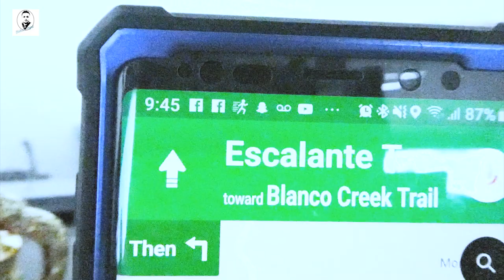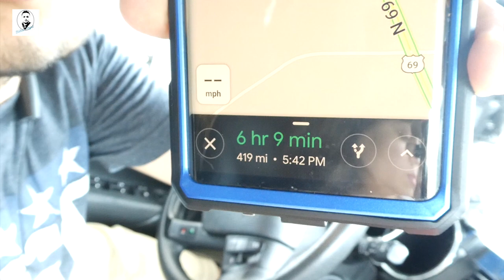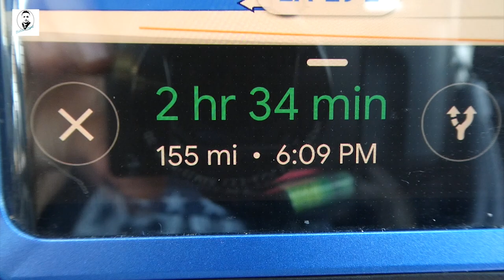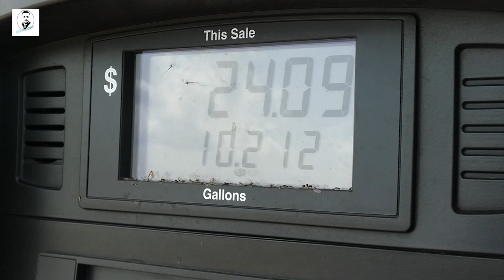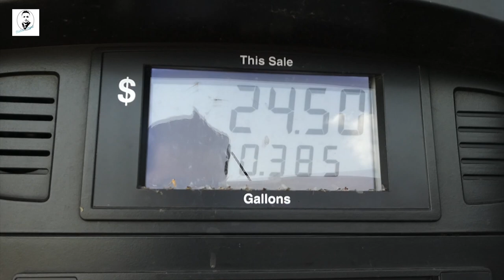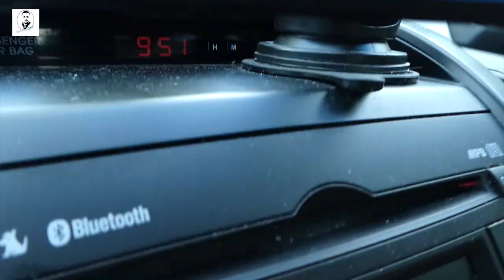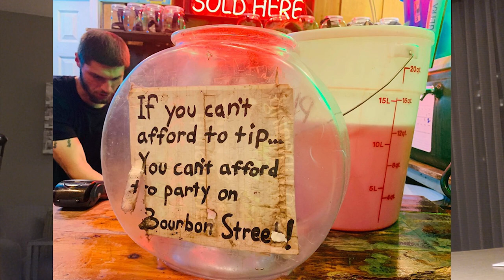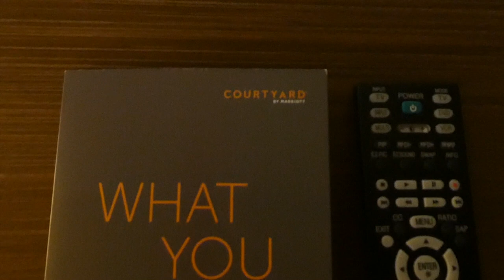Bourbon Street, Louis Armstrong Park || New Orleans, LA | Travel Vlog-EP3 | Best B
New Orleans, Louisiana | Travel Vlog-EP3 || Bourbon Street, Louis Armstrong Park